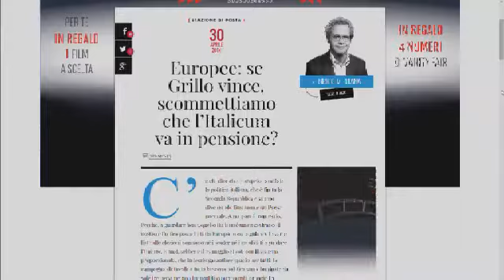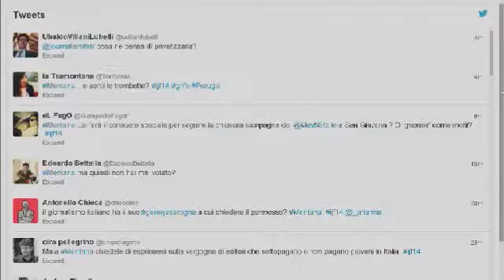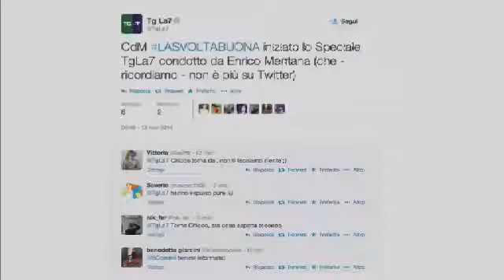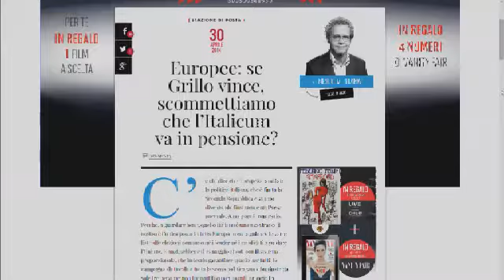Twitterview: Enrico Mentana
Luca Sofri intervista Enrico Mentana per parlare di scrittura e ruolo del giornalismo. Nel corso del Festival delle Letterature di Pescara, LiveOn4G ha dedicato uno speciale di due giorni di.

Enrico Mentana, intervistato da Bruna Masi, per Live Sicilia Tv, in occasione della presentazione del suo libro Passionaccia presso la libreria Flaccovio a Palermo.